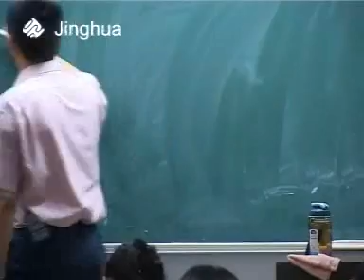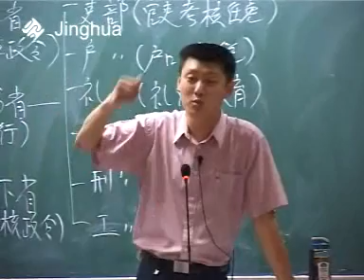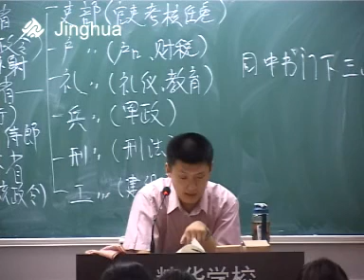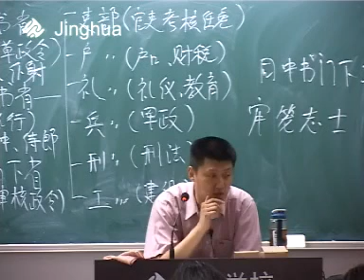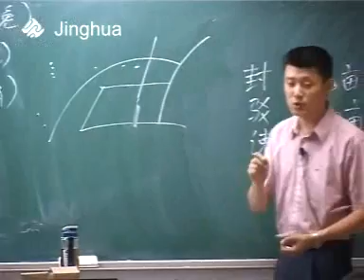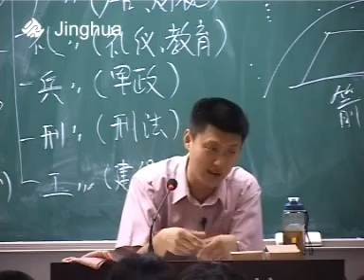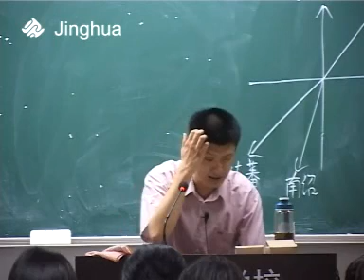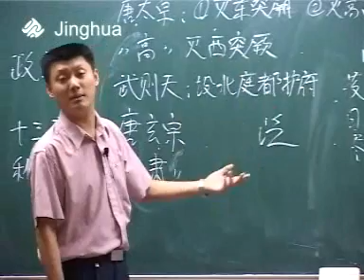第6讲 忆昔开元全盛日隋唐部分二